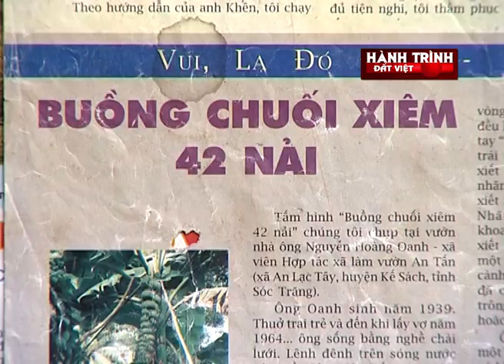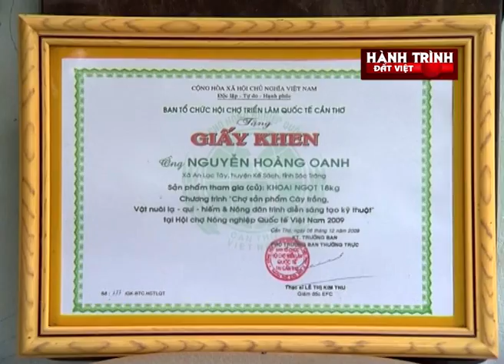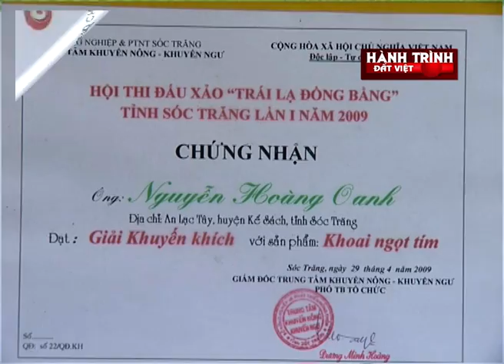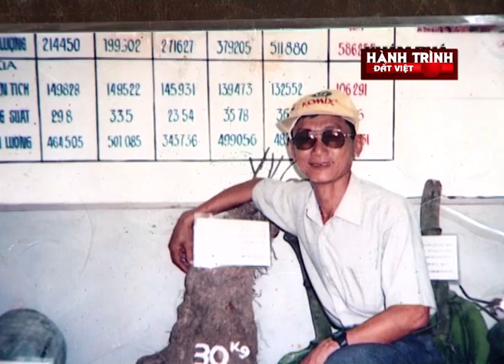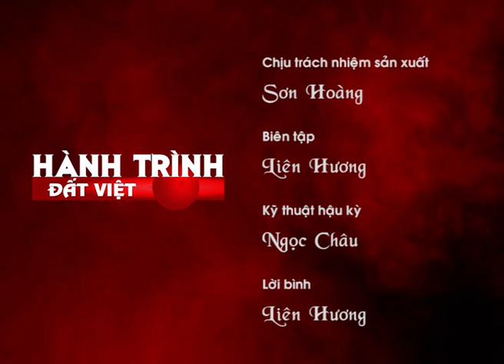Hành trình đất Việt #103 Ông vua nông sản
Vua đấu xảo, vua nông sản khổng lồ, đó là những nhận xét của mọi người khi có ai nhắc đến ông nông dân Nguyễn Hoàng Oanh. Chúng tôi đã tìm về Sóc Trăng nơi ông đang sinh sống. Ông được khen tặng là nông dân sáng tạo nhiều năm liền. Ông Ba Oanh tên thật là Nguyễn Hoàng Oanh, sinh sống bằng nghề làm vườn và sau mỗi mùa thu hoạch ông kiếm được một số tiền khấm khá, nuôi 5 người con ăn học thành tài. Ông hóm hỉnh cho biết, trong 5 người con của ông có một anh đã chọn nghề kỹ sư nông nghiệp và sau này anh cũng là một trong những đối thủ nặng ký của ông Ba trong các cuộc đấu xảo nông sản được tổ chức hàng năm tại các tỉnh đồng bằng sông Cửu Long. Ông Ba Oanh đã chia sẻ rất tận tình về những thành quả và nguyên nhân dẫn dắt ông vào cuộc chơi đầy lý thú này.
Hành trình đất Việt:  là một câu chuyện về vùng đất với những chuyện lạ đã nhiều năm tháng bị bỏ quên, về những vị danh nhân, anh hùng dân tộc và cả những người dân bình dị mà làm nên những điều phi thường, về những sắc màu văn hóa độc đáo chưa từng được khám phá…